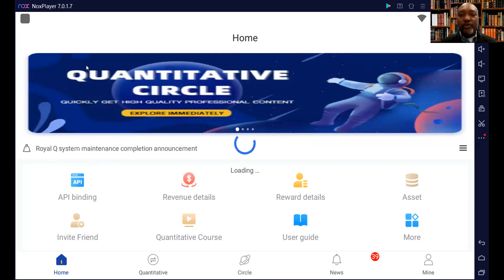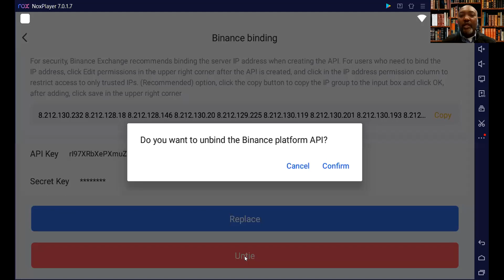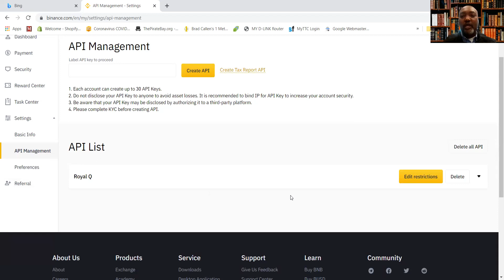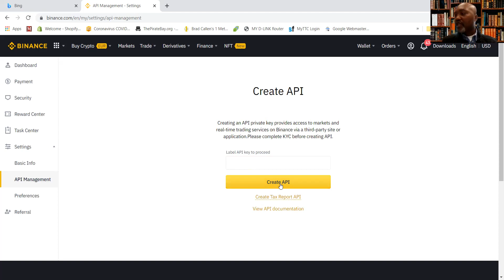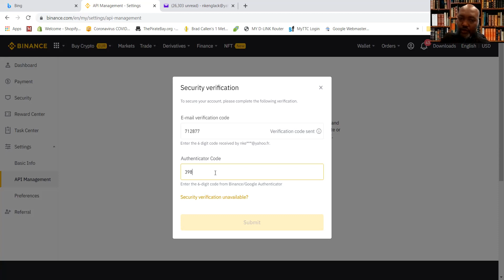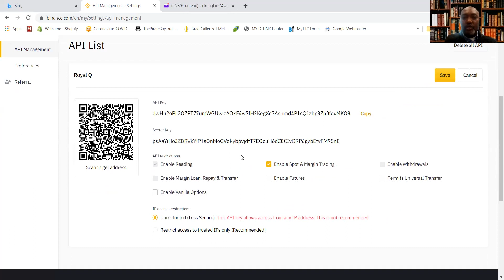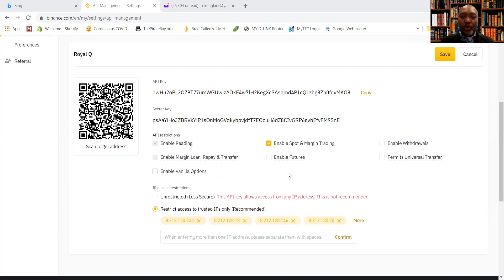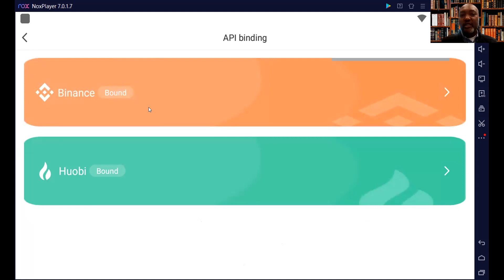Royal Q Binance API Binding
In this video, we take you through the steps for completing the Binance API binding with Royal Q trading bot on the computer.